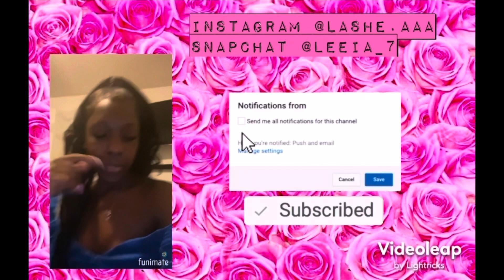I cheated on my “first love” with my ex boyfriend 😨😬